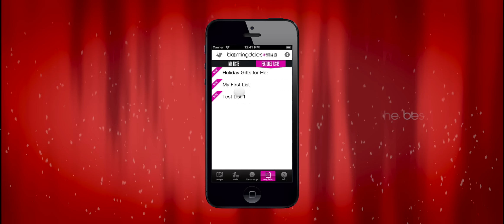Bloomingdale's Holiday Windows 2012 - Inspired by Cirque de Soleil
It's a happening holiday at Bloomingdale's at 59th & Lex! Download our 59th & Lex iPhone App and watch this video to learn how you can use the 59th & Lex viewer and make our holiday windows come to life!